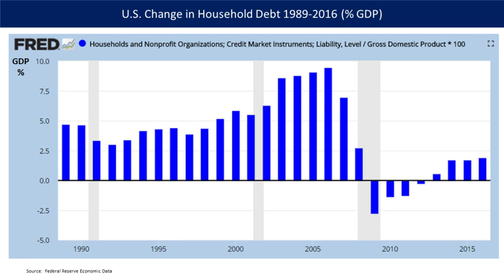2008–2012 global recession | Wikipedia audio article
00:01:42 1 Terminology
00:02:48 2 Overview
00:07:07 3 Causes
00:07:16 3.1 Panel Reports
00:09:49 3.2 Narratives
00:12:44 3.3 Trade imbalances and debt bubbles
00:14:36 3.4 Monetary policy
00:15:57 3.5 High private debt levels
00:18:47 3.6 Pre-recession warnings
00:19:30 3.7 Housing bubbles
00:20:51 3.8 Ineffective or inappropriate regulation
00:21:01 3.8.1 Regulations encouraging lax lending standards
00:24:49 3.8.2 Derivatives
00:27:13 3.8.3 Shadow banking system
00:31:23 3.9 Systemic crisis
00:32:32 4 Effects
00:32:41 4.1 Effects on the United States
00:36:49 4.2 Effects on Europe
00:41:08 4.3 Countries that avoided recession
00:43:49 5 Timeline of effects
00:46:49 5.1 Country specific details about recession timelines
00:50:12 6 Political instability related to the economic crisis
00:54:19 7 Policy responses
00:55:18 7.1 United States policy responses
00:56:48 7.2 Asia-Pacific policy responses
01:00:35 7.3 European policy responses
01:02:51 7.4 Global responses
01:04:48 8 Policy recommendations
01:04:58 8.1 IMF recommendation
01:05:45 8.2 Raising interest rates
01:06:39 9 Comparisons with the Great Depression
01:08:14 10 See also

- Socrates

SUMMARY
The Great Recession (see "Terminology" for other names) was a period of general economic decline observed in world markets during the late 2000s and early 2010s. The scale and timing of the recession varied from country to country (see map). The International Monetary Fund (IMF) has concluded that it had the most severe economic and financial meltdown ever since the Great Depression and it is frequently seen as the second worst downturn of all time.The Great Recession stemmed from the collapse of the United States real-estate market in relation to the global financial crisis of 2007 to 2008 and the U.S. subprime mortgage crisis of 2007 to 2009, though policies of other nations contributed as well. According to the nonprofit National Bureau of Economic Research (the official arbiter of U.S. recessions), the recession in the U.S. began in December 2007 and ended in June 2009, thus extending over 19 months. The Great Recession resulted in a scarcity of valuable assets in the market economy and the collapse of the financial sector (banks) in the world economy; some banks were bailed out by the U.S. federal government.The recession was not felt equally around the world; whereas most of the world's developed economies, particularly in North America and Europe, fell into a definitive recession, many more recently developed economies suffered far less impact, particularly China and India, whose economies grew substantially during this period.